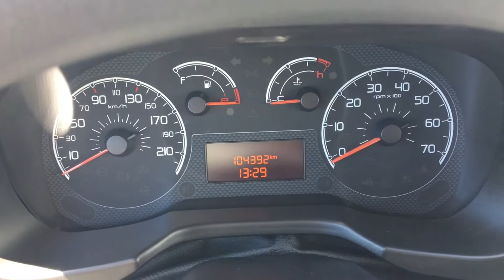FIAT Fiorino 1.3 MJT 75CV Semivetrato SX (N1) IVA ESPOSTA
Viaggiate in 4 SI SCARICA 100%
scopri PREZZO e INFORMAZIONI qui: